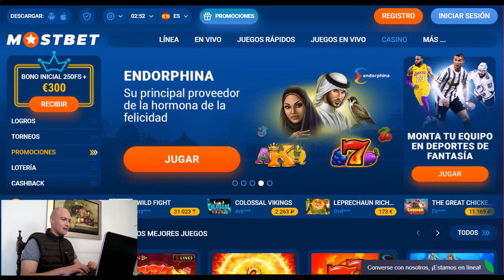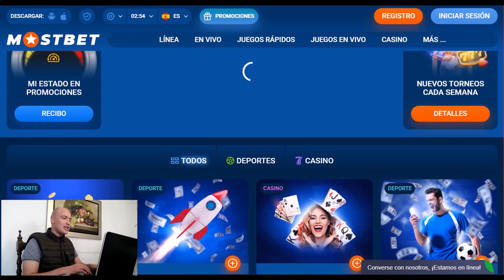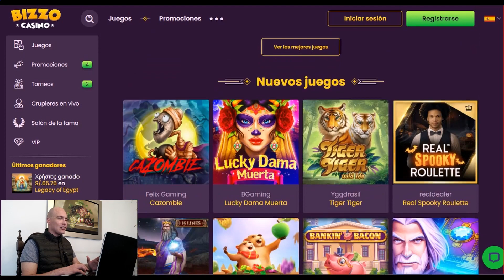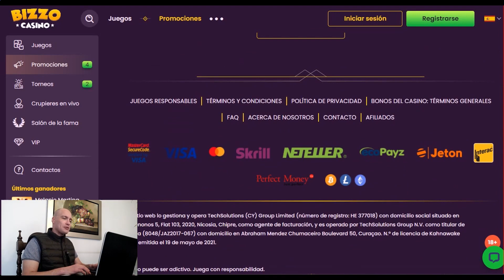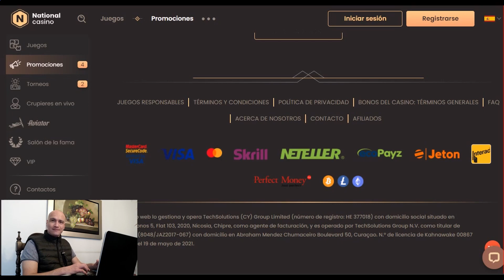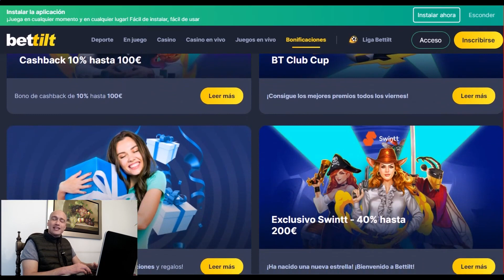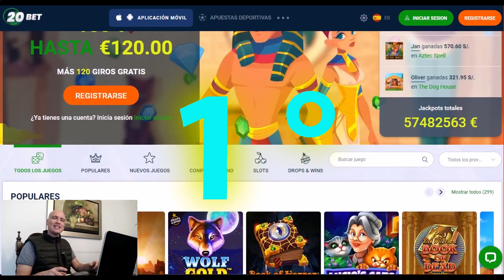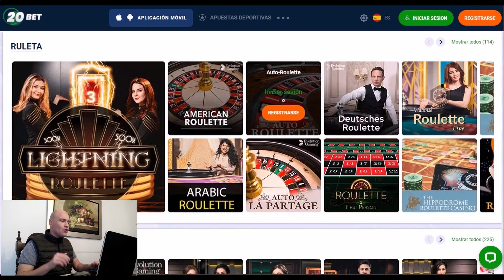Online casinos españoles I Mejores casinos online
Como jugador, estos años he investigado y he dado con 5 de los mejores casinos online fiables en España.

Si es verdad que es una opinión personal, me he dado cuenta qué muchos suscriptores del canal juegan en esta plataforma y están muy satisfechos.

En referencia a los ingresos y retiros son de gran facilidad y comentando este último, si tienes tarjeta el retiro es momentáneo.
Pero de igual modo las diferentes formas de ingresos y retiros no están nada mal.
Por eso, aparte de este casino online que lo encuentras en la web mencionada hay muchos otros dónde poder jugar, como jugador le recomiendo tener varias cuentas y diversificar las ganancias.

El propósito de este video es ayudarle a elegir las mejores plataformas y aparte de ello usted estará brindando su apoyo al canal.